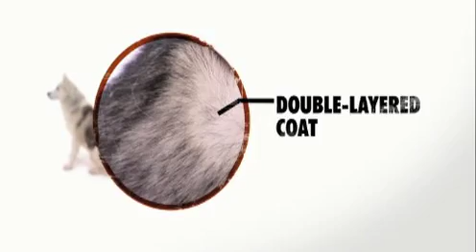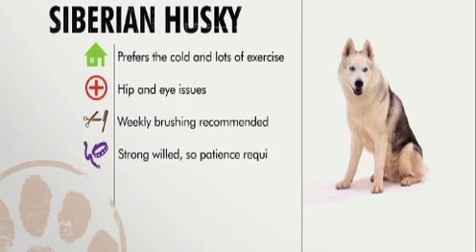dogs 101 - siberian husky